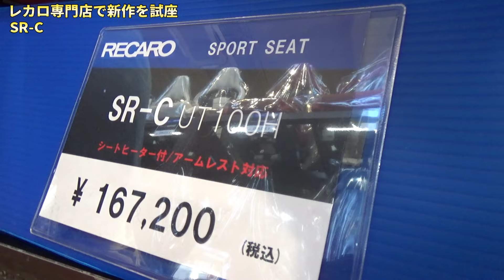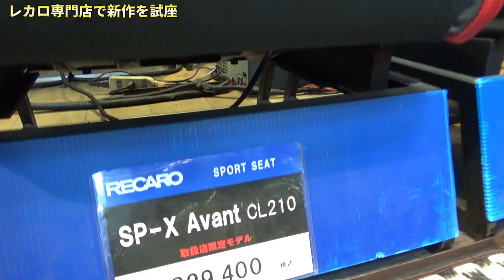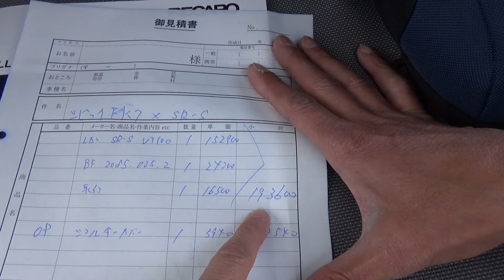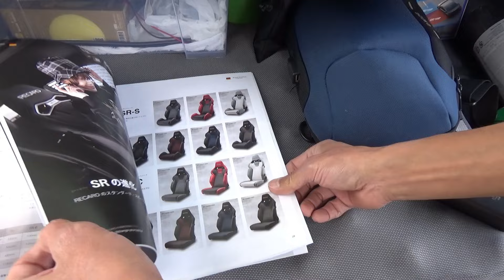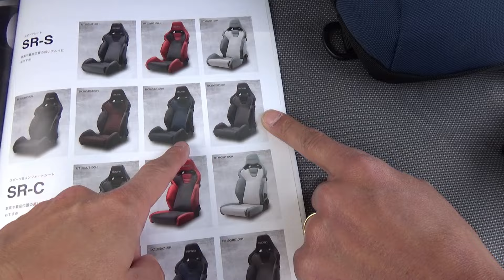レカロシートSRSに座って簡単な見積もりを取ってみた【RECARO】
タケチヨ2のチャンネルはこちらです。

このチャンネルはシビックハッチバック(FK7)を中心にカーライフを楽しむテーマで配信しております。

名前：タケチヨ
年齢：45歳(白髪が一気に増えました）
愛車：シビックハッチバックFK7　2021/2/6納車
ミスター中途半端：直感的に行動する性格の為知識が伴わず、「ここは何とか神社」と言ってしまう事や途中でグダグダになる事もあるかもしれません